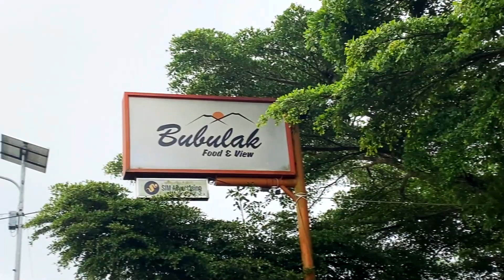Dirimu - Gank Pegangsaan @COVHITSCOUSTIC90S [COVER]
Live Bubulak Food & View Cisantana Kuningan
31 Desember 2023

Yuk buka link ini untuk mendapatkan barang barang murah berkualitas di shopee